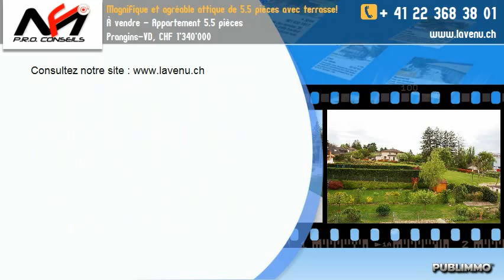À vendre - Appartement 5.5 pièces Prangins-VD, CHF 1'340'000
Près de toutes les commodités, sans nuisance, à 2 min à pied de l'école primaire!

Dans une sympathique petite copropriété avec ascenseur, construite en 2006, ce lumineux attique de 150 m² habitables, orienté plein sud, vous charmera par son style contemporain, ses matériaux de qualité, sa clarté et sa grande terrasse à la vue dégagée.

Partie jour:
Grand séjour salle à manger ouvrant sur la splendide terrasse, cuisine ouverte superbement  équipée, wc visiteurs.

Partie nuit:
3 chambres, salle de bains, salle de douches avec colonne de lavage, wc.

Étage:
Grand open space très lumineux pouvant faire office: de salon télé, de salle de jeux ou de chambre parentale avec dressing et bureau.

1 cave de 6 m² et 2 places de parc dans garage souterrain complètent avantageusement  ce magnifique attique.